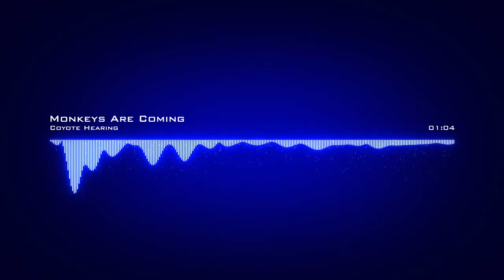Coyote Hearing ˗ Monkeys Are Coming